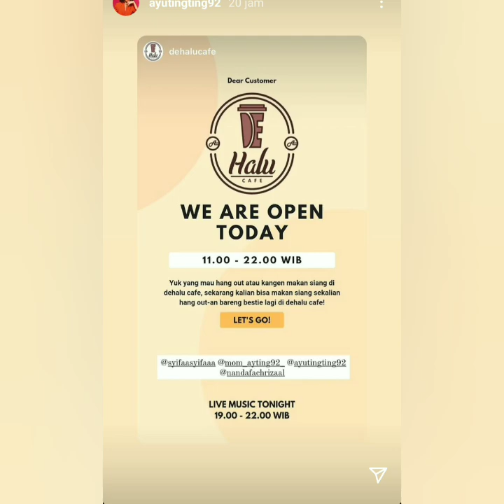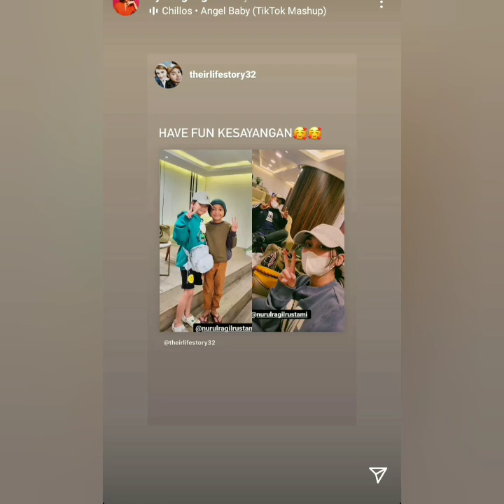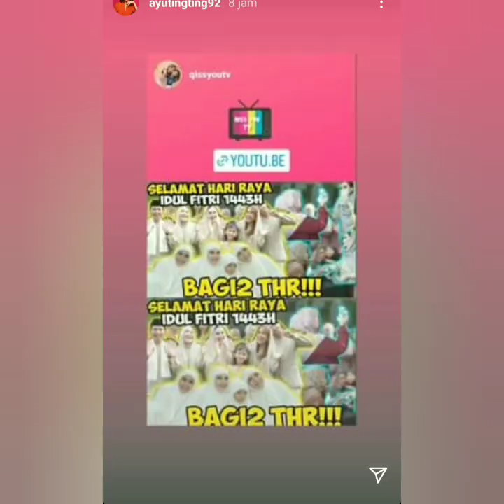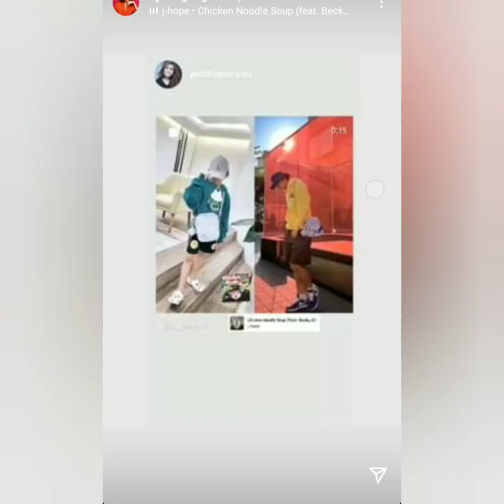STORY AYU TINGTING HARI INI BIKIN NETIZEN BAPER LIBURAN KE JOGJAKARTA